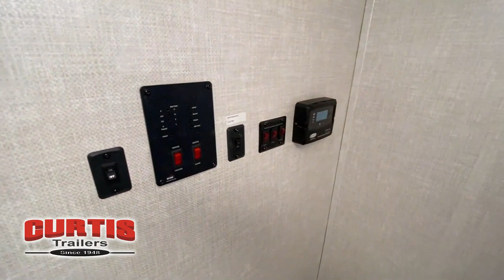Forest River-IBEX-19QTH - by Curtis Trailers of Portland & Beaverton, Oregon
Forest River IBEX toy hauler 19QTH highlights:
Residential Queen Bed
Fold-Up Sofa
Entertainment Center
Ramp Door
Panoramic Window

If you want to make sure that you will have a good time while out on your adventures, then you must include this IBEX toy hauler in your plans! From the full bathroom with its toilet and shower to the full kitchen with its two-burner cooktop, 18" stainless steel sink, and convection microwave, you will be thankful to find all of the essentials incorporated into this model. There is also a fold-up sofa so that you can invite a friend or two to join you for an epic weekend on the trails, and you will find extreme comfort each night as you sleep on the residential queen bed up front.

With exclusive features and premium construction, the new IBEX travel trailers and toy haulers from Forest River are a force to be reckoned with! The Rhino Rack RVT Tracks, JBL Flip 5 portable Bluetooth speaker, RoadVac central vacuum system, and panoramic front window are exclusively found on each IBEX model, so that means you truly are getting a one-of-a-kind trailer. The construction is also something that will keep your attention with its Azdel sidewalls, PVC roof material, and five-sided aluminum construction. Plus, the 100-watt solar panel will ensure that all of your included features stay powered for the duration of the trip.

At Curtis Trailers, we live and operate by our slogan “Our Business is Your Vacation!”  We provide best-in-class products and services for the RV lifestyle to provide a fun and exceptional experience by understanding the needs of our customers that is supported by the quality and capabilities of our people.
The Northwest’s Towable Leader Since 1948
Curtis Trailers is a full service RV dealership featuring America’s top brands of travel trailers, fifth wheels, toy haulers, tent trailers and pickup campers. With three generations of the Curtis family and a dedicated support team, we are committed to making your RV adventure fun and rewarding for you and your family.

Curtis Trailers – Portland Location
10177 SE Powell Blvd.

Curtis Trailers – Beaverton Location
21525 SW Tualatin Valley Highway

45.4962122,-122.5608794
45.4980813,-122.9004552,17